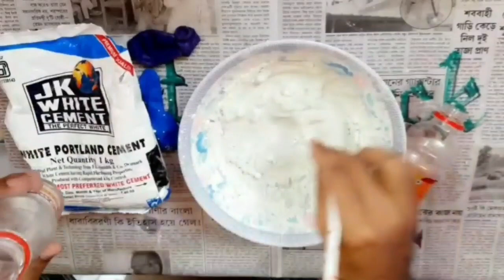How to make cement pot with balloon | Easy pot making at home